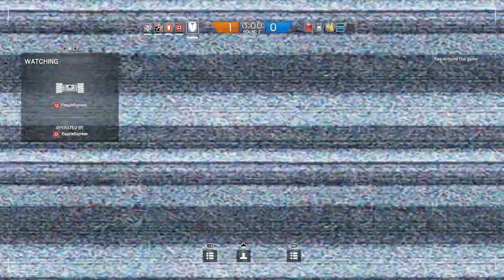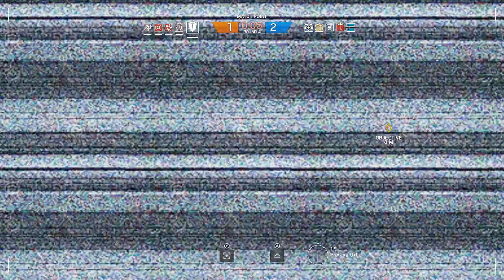Rainbow Six Siege With A Steam Controller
Chris recently got a Steam controller.
Chris thought it would be a good idea to play Siege with it.
Chris was wrong.

Map: Oregon
Game Mode: Secure Area

Recorded on PC on Max settings in 1080p60fps